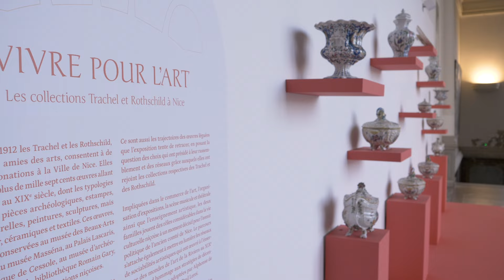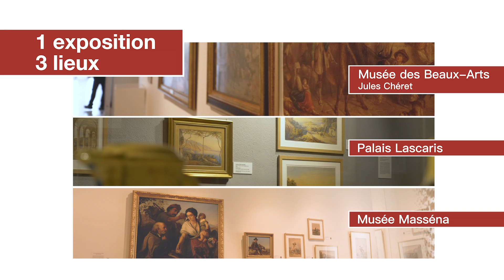Découvrez l’exposition « Vivre pour l’art. Les collections Trachel et Rothschild à Nice »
Le musée des Beaux-Arts Jules Chéret, le Palais Lascaris, le musée Masséna et la bibliothèque de Cessole présentent l’exposition Vivre pour l’art. Les collections Trachel et Rothschild à Nice. Cette exposition met en lumière les œuvres généreusement offertes à la Ville de Nice par ces deux grandes familles. Dans cette vidéo, Johanne Lindskog, Conservatrice du Musée des Beaux-Arts Jules Chéret présente l’exposition.
Ces donations, réalisées entre 1892 et 1912 comprennent plus de mille sept cents œuvres aux typologies variées : objets archéologiques, dessins, aquarelles, peintures, sculptures, estampes mais aussi mobilier, céramiques et textiles. Elles constituent le cœur des collections des musées de Nice. Ce projet est aussi l’occasion d’une redécouverte des milliers de paysages aquarellés à Nice et à travers l’Europe des frères Trachel, Hercule, Dominique et Antoine, ainsi que ceux de la baronne Charlotte de Rothschild, dont Hercule était le professeur et l’ami. Du pittoresque au satyrique, avec une dimension parfois ethnographique et historique, ces artistes ont su brosser un portrait varié de leur terre d’origine ou d’élection. Également impliqués dans le commerce de l’art, l’organisation d’expositions, la scène musicale et théâtrale locale ainsi que l’enseignement artistique, à l’instar de Françoise et Fanny Trachel, fondatrices et directrices de l’école municipale de dessin, aujourd’hui Villa Thiole, l’exposition mettra en lumière les réseaux de sociabilités artistiques qui ont œuvré à l’émergence des mondes de l’art de la Côte d’Azur au XIXe siècle. A découvrir jusqu’au 20 mai 2024 En savoir plus : Vivre pour l’art. Les collections Trachel et Rothschild à Nice.